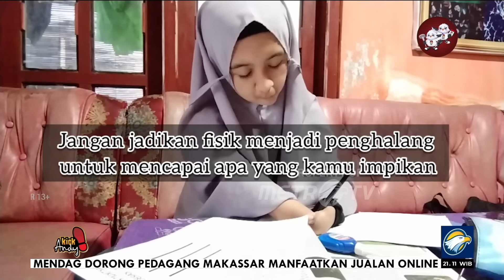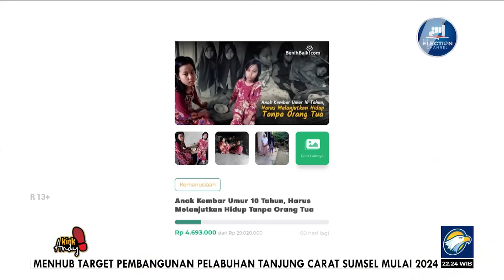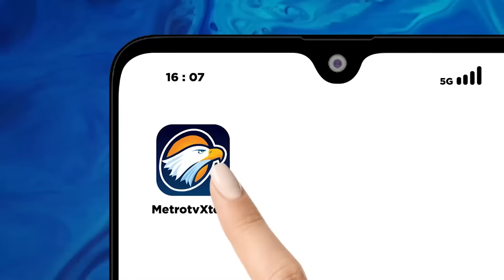KICK ANDY - Aku Dilahirkan, Aku Dibuang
MetroTV, Niatus Sholihah merupakan sosok konten kreator yang memiliki latar belakang kehidupan yang penuh inspirasi. Meski Niatus memiliki keterbatasan fisik, namun ia terus mengejar pendidikannya hingga ke perguruan tinggi.